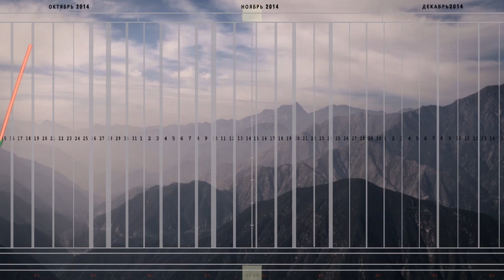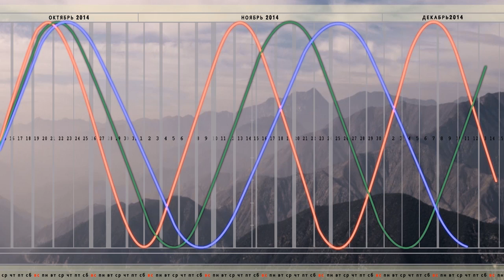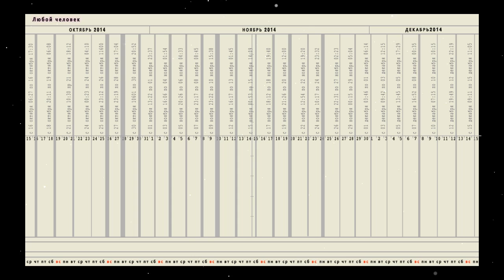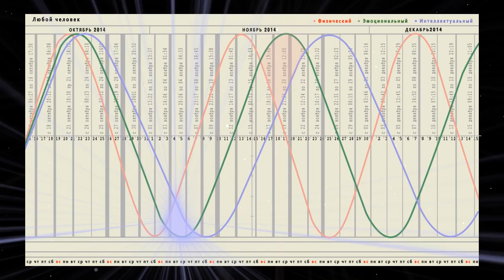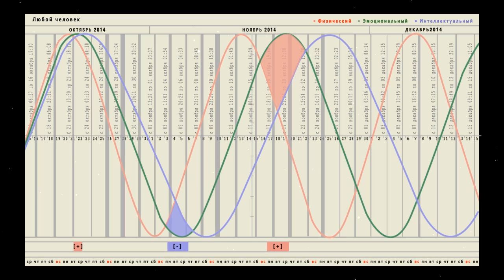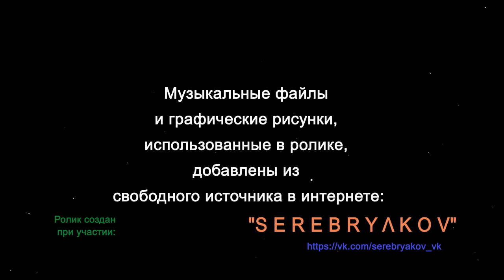Как пользоваться космограммой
Если Вы заказали космограмму или планируете её заказать, то данный ролик поможет Вам в ежедневном её использовании.